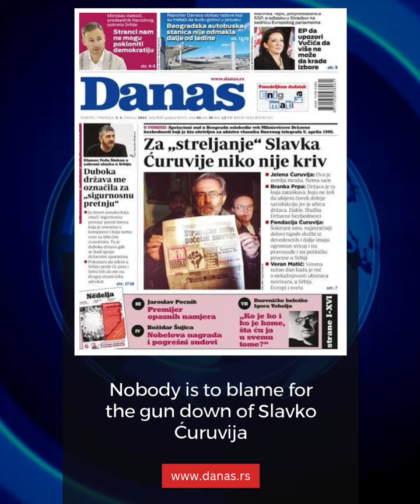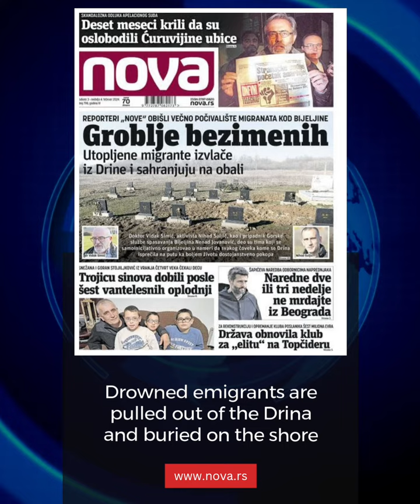Naslovne strane za 3. februar 2024.